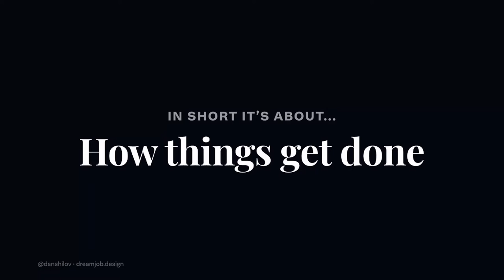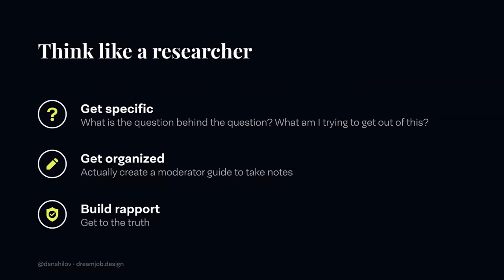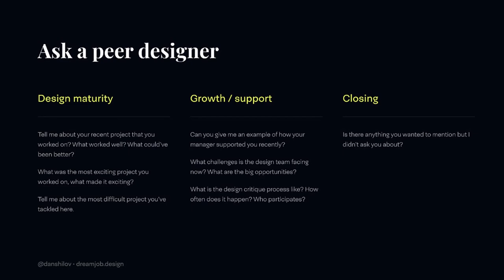Do I want to work here? (for UX designers)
Learn from Dan Shilov, author and senior product designer at Instacart, on how to find the best company, team, and culture match for you.

This is a segment of a video about discovering your dream design job.

*** About Dan Shilov ***
Dan Shilov is a Silicon Valley-based product designer with over a decade of experience creating products for consumer and enterprise companies across web, mobile, and wearable platforms.

Read his book:  dreamjob.design

*** Resources ***
"Land your Dream Design Job" by Dan Shilov, is a comprehensive job search guide for Product Designers and UX Designers: uncover your superpowers, build your portfolio, ace design interviews, and negotiate your final offer. Get the book at dreamjob.design

Instacart is hiring product designers, content designers and design managers.
View open positions at instacart.careers

Loved this talk?  View designcareer.org for our full scheduled lineup of "Get that UX Job ".